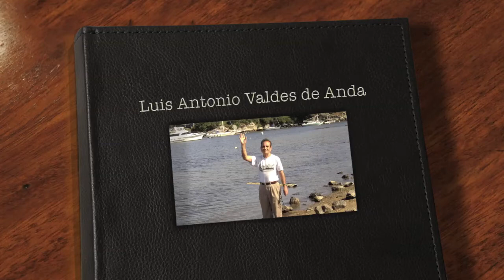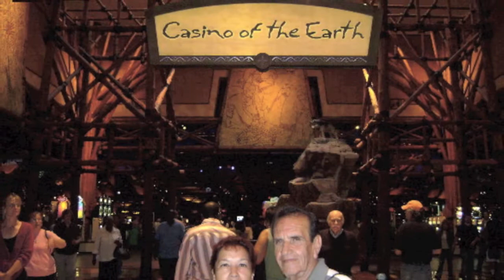Luis Antonio Valdes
Recordando a Luis Antonio Valdes De Anda